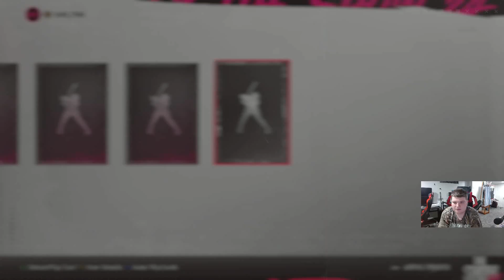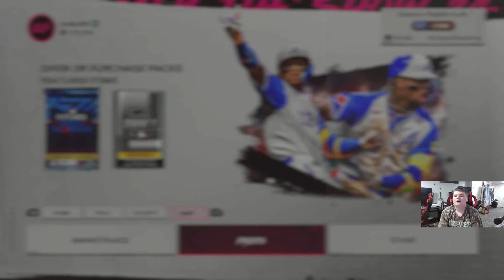Ryan mcMahon and Salvador Perez Force a Mercy Rule!!(MLB THE SHOW 24)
Hope Everyone Enjoys Make Sure to Like and Sub Also Check Out my recent Video thanks!